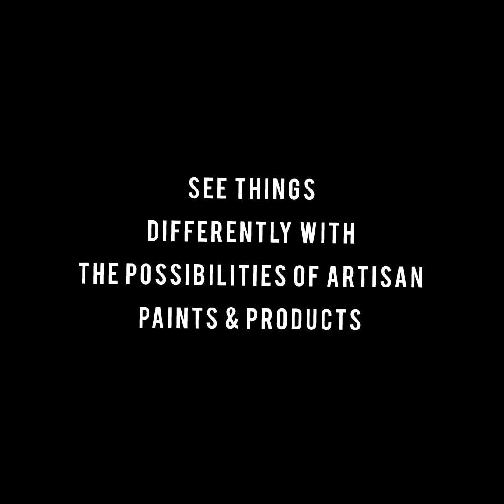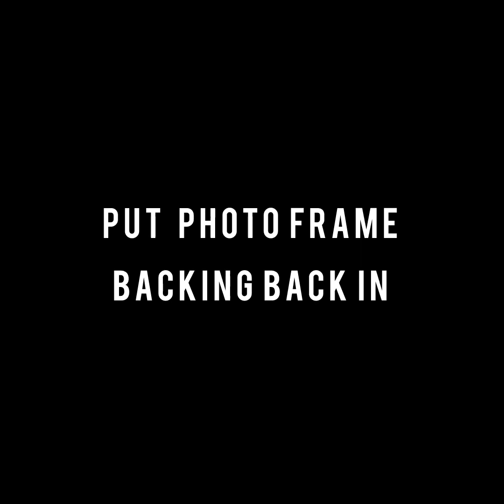Easter Holiday Inspo with Artisan Paints